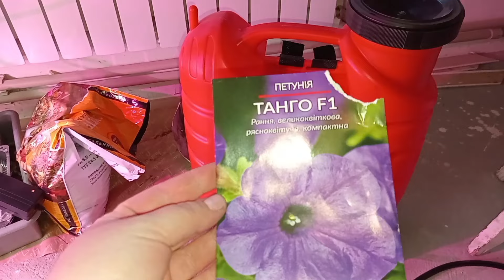Не завжди все гладко.Щось та буде.Просте життя в селі